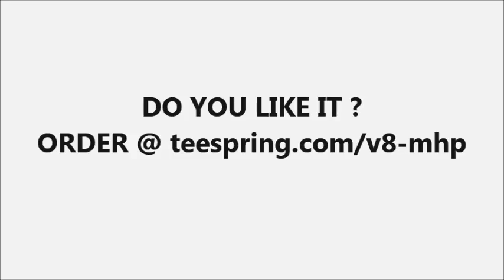Impala 1965 Burnout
Only 17.99 $